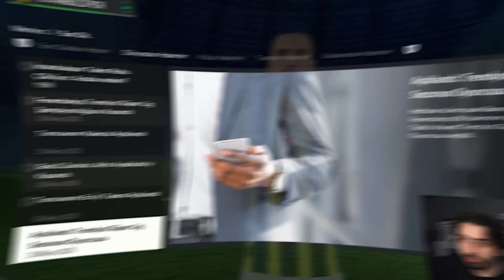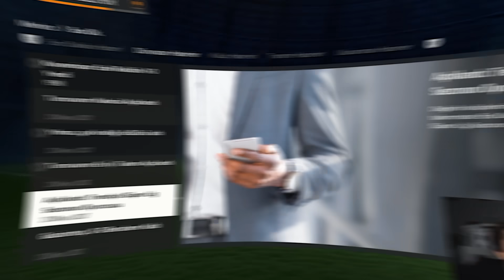SÜPER LİG'de HER SEZON BALLON D'OR VERİLSEYDİ KİM KAZANIRDI? // FC 24 KARİYER MODU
Bugün FC 24 kariyer modunda süper bir konsept yapıyoruz! Biliyorsunuz ki dün Messi 8. Ballon d'Or ödülünü kazandı. Eğer Süper Lig'de Ballon d'Or verilseydi kim kazanırdı? Bu sorunun 5 yıllık cevabını FC 24 kariyer modundan öğrendik!